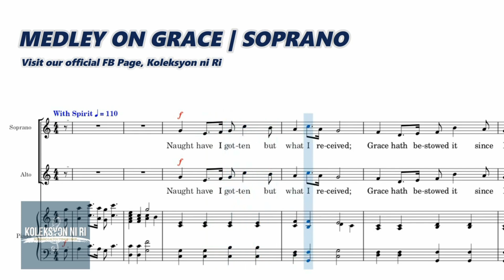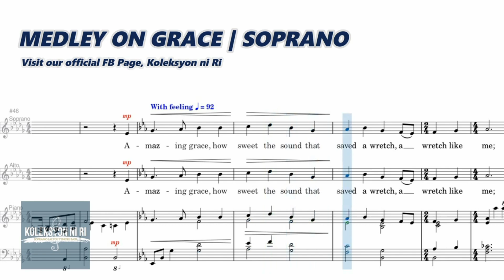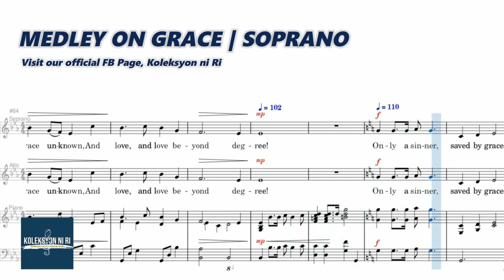Medley on Grace | Soprano | Vocal Guide by Sis. Angeline Juanillo